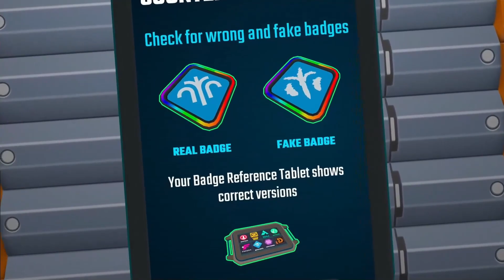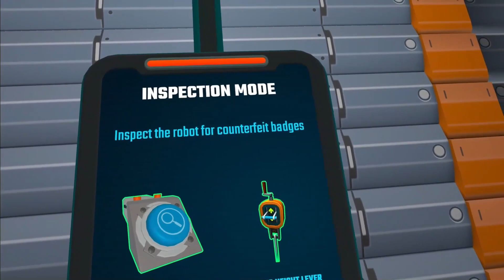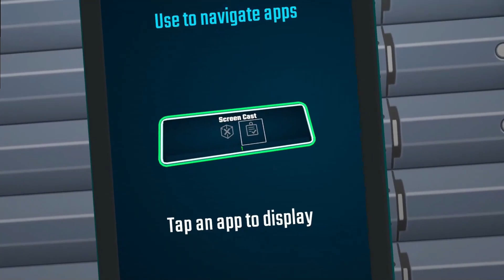BORDER Bots VR | These Robots Have To Go Through Me To Get Through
Welcome to Border Bots VR Team MACHINE! A new hire to the border patrol and my job is to run a patrol booth that checks robots through the border to make sure they are clean and their info matches up with records on file. Some have contraband and some have illegal modifications to parts. It's all in a days work at the Border Patrol for Robots!!!
As a human border agent, you begin a new role as a booth operator at an AI travel border. Interact and check over a variety of robots as they try to get through security. Some of their credentials might not be up to scratch, its up to you to make sure they get the stamp of approval.
This game was played on: Meta Quest 3
SET UP SPECS:
AUDIO:
Video Edit by: VR Machine using HD Movie Maker
Sound FX by: VR Machine using Wondershare Filmora
Thumbnail created by: VR Machine using Picsart